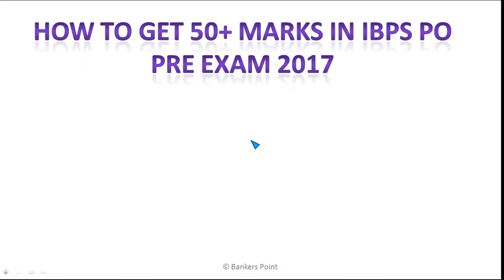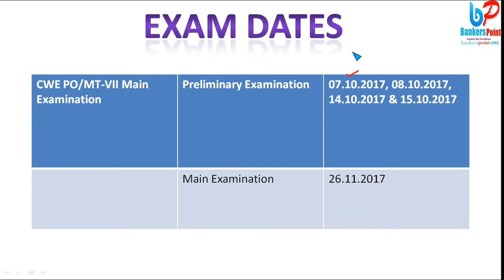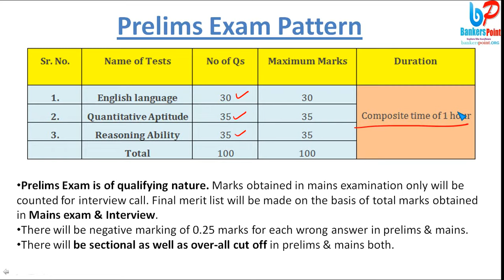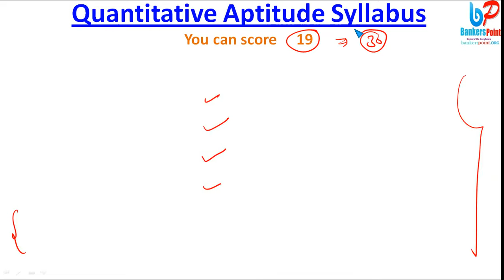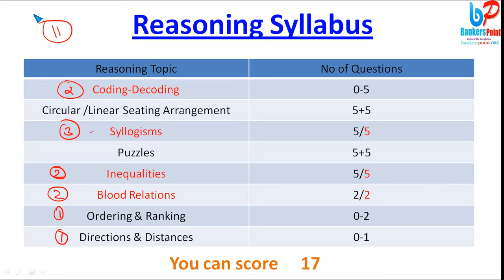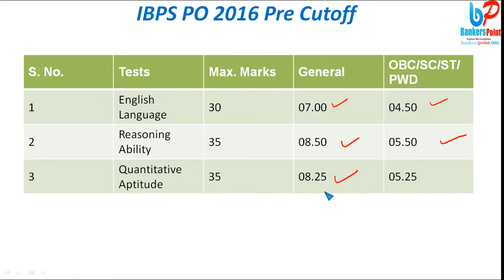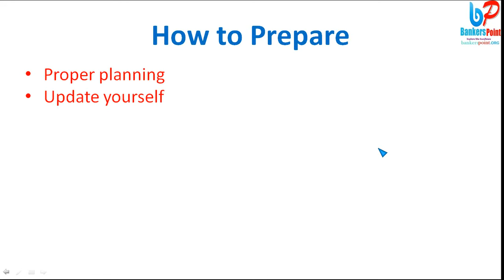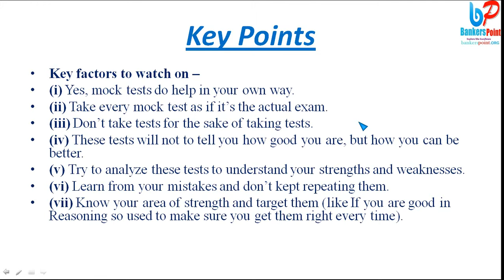Crack IBPS PO 2017 | How to get 50+ Marks | Preparation | Tips | Tricks | Strategy| Full Study Plan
Today I am going to share a video for IBPS Po pre 2017 . We discuss in this video detailed syllabus,vacancy details,Pattern etc .